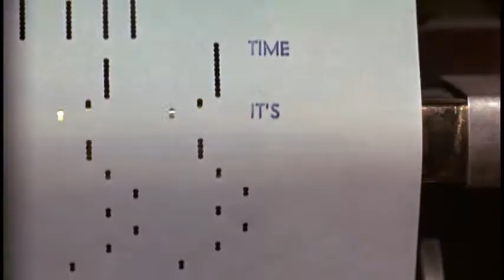Serena Verdirosi e Franco Bolignari cantano Flitterin'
Dal film Disney "Magia d'estate" del 1963 (doppiaggio italiano del 1964).
L'eccezionale Serena Verdirosi doppia come d'abitudine Hayley Mills. Il rosso Eddie Hodges, invece, recita con la voce del grandissimo Massimo Turci e canta con quella di Franco Bolignari (noto per aver cantato anche le melodie di Rudy ne "La carica dei cento e uno" e quelle di Rolf in "Tutti insieme appassionatamente").
Le voci dialogate di Dorothy McGuire e del piccolo Jimmy Mathers appartengono rispettivamente a Rosetta Calavetta e Liliana Sorrentino.
La canzone è stata scritta in originale dai fratelli Sherman e il testo italiano è di Roberto De Leonardis alias Pertitas. La direzione musicale è di Armando Trovajoli come gentilmente fattoci sapere da Francesco Strappaveccia che sostituiva Liliana Sorrentino nel canto di Jimmy Mathers.